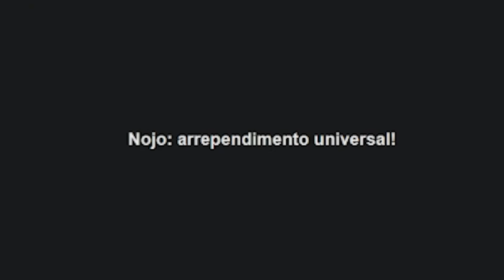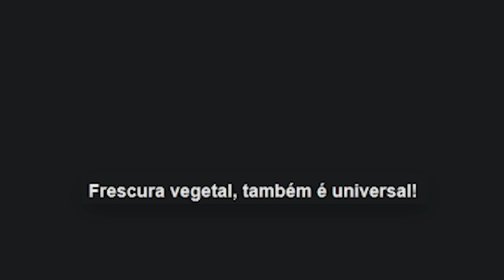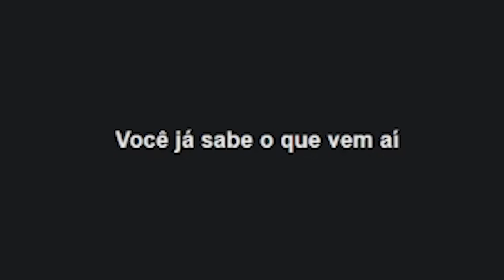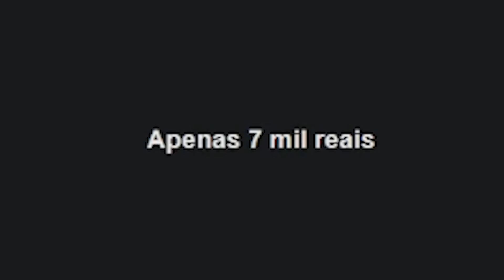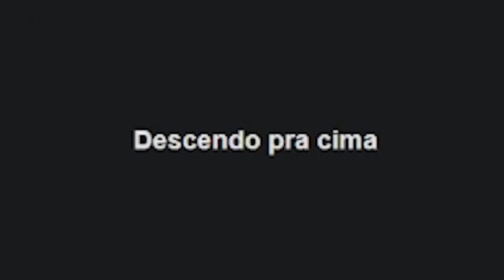ARREPENDIMENTO = ENSINAMENTO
Leon e Nilce reagem a pessoas e animais que se arrependeram, e que talvez tenham aprendido alguma lição.